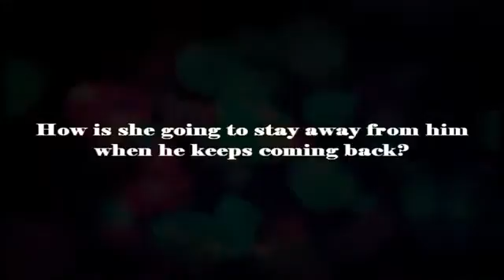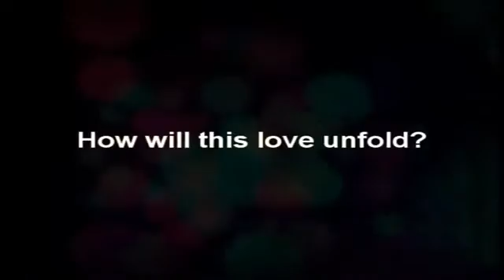[TSER] Nadech Kugimiya, Mint Chalida, First Ekkaphong Kammethep Roy Rak